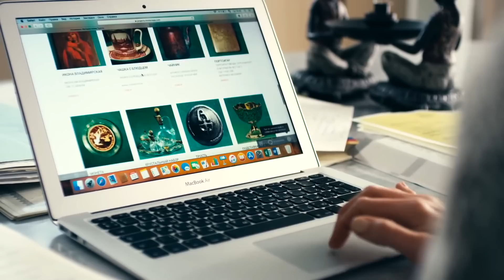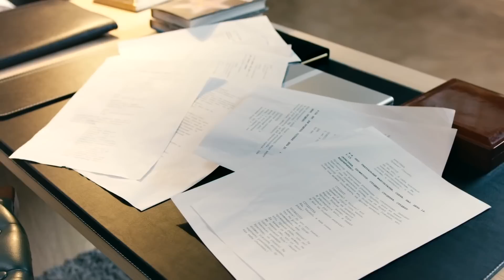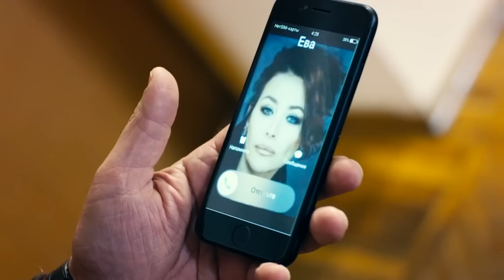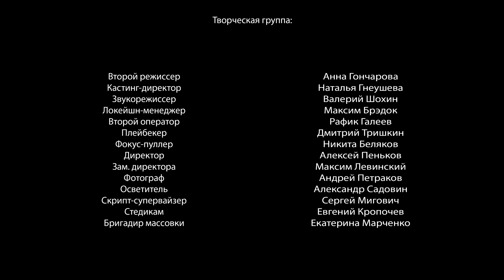MI ESTRELLA. Episodio 4. Melodrama 2022. RusFilmES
Kostya y Masha han sido amigos desde la universidad. Todos estos años Masha estaba enamorada de él. Pero Kostya no se ha dado cuenta de eso... El sueño de la chica de los sentimientos mutuos se alejaba día tras día. Finalmente, decide que no espere más y se fija en Kirill, que ha sido su admirador durante muchos años. Kirill está feliz y le propone matrimonio, pero la boda nunca se llevará a cabo. El novio muere de un infarto. Y ahora Masha no sabe ni qué hacer con tres hijos de su primer matrimonio. También Kostya tiene problemas. Su madre adoptiva está gravemente enferma y le pide que se haga cargo de su alumna Kristina. Kostya lleva a esta chica a Moscú sin imaginar en qué se ha metido. Kristina sueña con convertirse en una estrella de cine y casarse con un oligarca. Al final, todo va a salir completamente diferente de las esperanzas de los héroes, aún mejor para su bien.